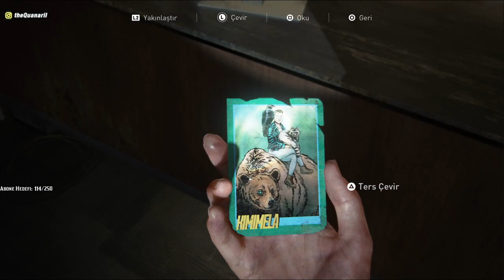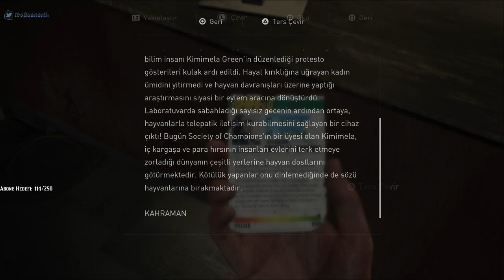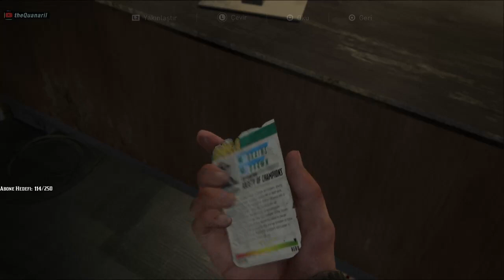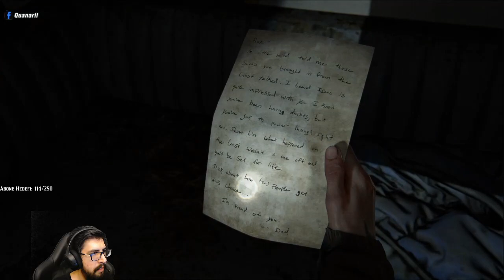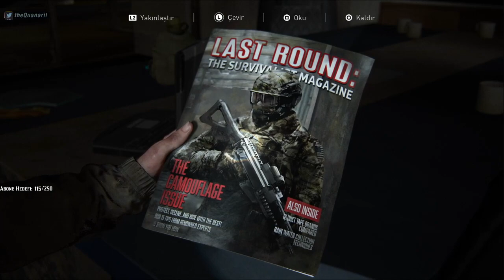BUNU TOMMY YAPMIŞ OLAMAZ | The Last of Us Part II 12.Bölüm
TV istasyonuna vardık ama aradığımız kız çoktan ölmüş. Üstüne birde arama ekibi geldi. Bol aksiyonlu bir bölüm oldu. İyi seyirler.